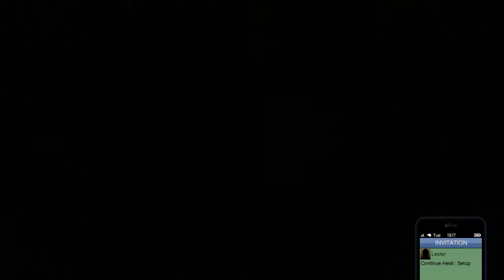NEW INSANE MONEY GLITCH SUPER EASY DUPLICATION 1.40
GUYS THIS IS A NEW CAR DUPLICATION VIDEO AND  SO EASY YOU ONLY NEED 1 FRIEND FOR 2 MINUTES HELP EACHOTHER OUT AND MAKE MILLIONS :) HIT THAT SUBSCRIBE BUTTON FOR MORE OF THE BEST :)